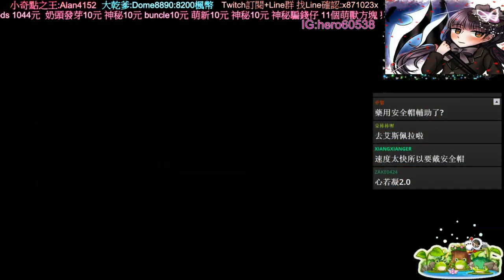【新楓之谷】【神秘】滅龍之子!!!! 直接在Reboot伺服器點出一件滅龍?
製作:馬丁